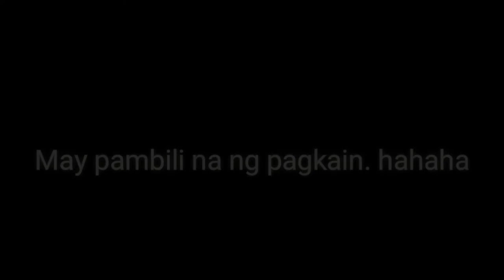Hanapbuhay habang Quarantine. Worker muna tayo ngayon - Albert Barrel Vlog